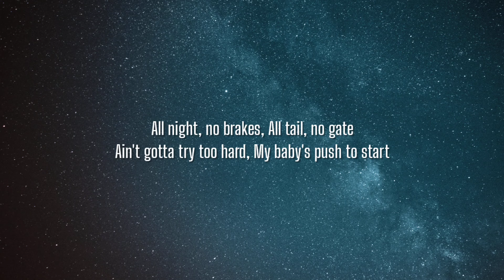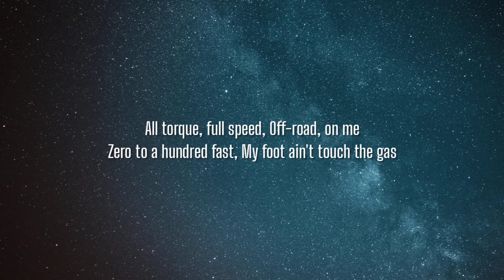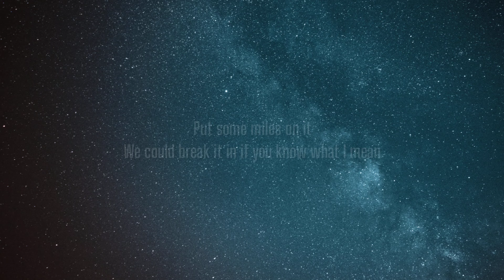Marshmello, Kane Brown - Miles On It (Lyrics)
Lyrics:

New truck, big lift
Old roads, we've been
Tearin' up since way back when
But these wheels are innocent
New hitch, new seats, no history
And you just can't fake that
So, let's change that

Girl, let's go put some miles on it
Back of the Chevy with the engine runnin'
Just you and me in a truck bed wide like a California King
We could break it in if you know what I mean
Put some miles on it

All night, no brakes
All tail, no gate
Ain't gotta try too hard
My baby's push to start
All torque, full speed
Off-road, on me
Zero to a hundred fast
My foot ain't touch the gas
I said, "Hey, baby, slow it down, let's make it last"
You said, "Where's the fun in that?"

Yeah, let's go, put some miles on it

[Bridge: Kane Brown]
Mile after mile after mile after mile
Turn up the night like that radio dial
Shoulder to shoulder where nobody knows
Know where we're goin', we ain't goin' home

We're puttin' miles on it